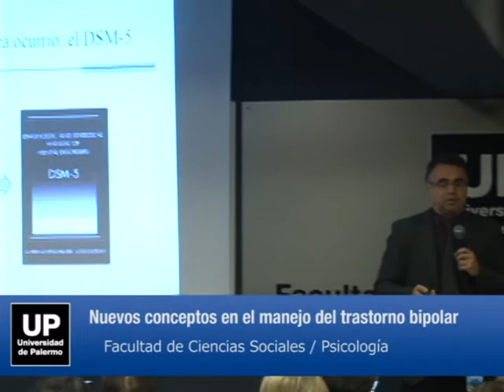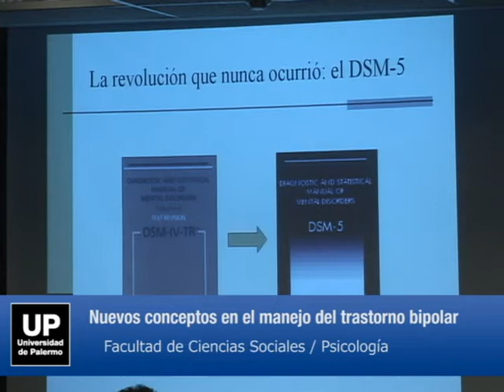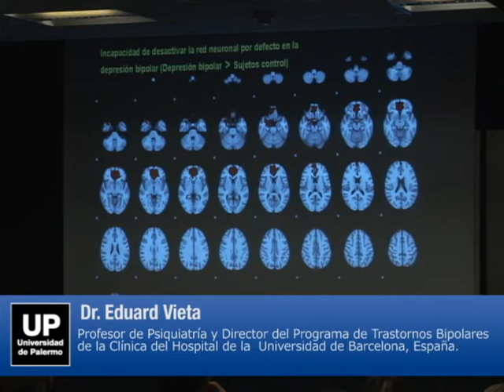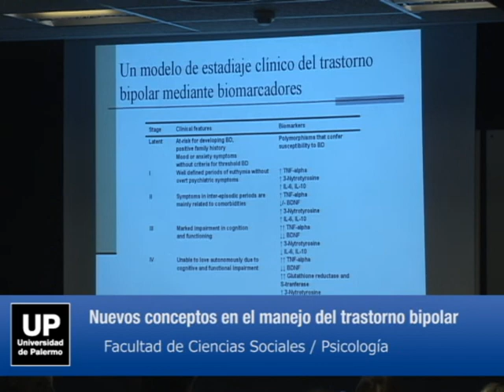Nuevos conceptos en el manejo del trastorno bipolar en la Universidad de Palermo (3)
La actividad fue organizada y moderada por el Dr. Gustavo Vázquez, Coordinador del Departamento de Neurociencia de la UP, con el auspicio del laboratorio AstraZeneca. Contó con la presencia del especialista español Dr. Eduardo Vieta, y se llevó a cabo el martes 20 de septiembre a las 19:00 hs.

Expositor: Dr. Eduardo Vieta

Profesor de Psiquiatría y Director del Programa de Trastornos Bipolares de la Clínica del Hospital de la Universidad de Barcelona, España. Su investigación se centra en la neurobiología, la epidemiología y el tratamiento del trastorno bipolar.

Es Director del Programa de Investigación Bipolar en el Centro de Investigación en Red de Salud Mental (CIBERSAM), auspiciado por el Ministerio Español de Ciencia e Innovación y uno de los líderes de la Red Europea de Centros Expertos Bipolar (ENBREC). Forma parte del Comité Ejecutivo del Colegio Europeo de Neuropsicofarmacología (ECNP).